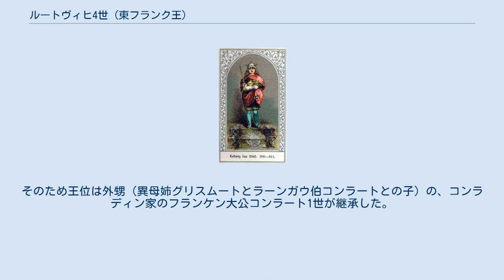ルートヴィヒ4世 (東フランク王)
アルヌルフ_(東フランク王)
ルートヴィヒ4世（Ludwig IV. das Kind, 893年9月または10月 - 911年9月24日）は、カロリング朝東フランク王国最後の王（在位：899年 - 911年）。
幼童王または小児王とも呼ばれる。
 893年、東フランク王アルヌルフとコンラディン家のヘッセンガウ伯ベレンガル(Berengar)の娘オーダ（ウータ）との間の嫡子（3男、末子）としてバイエルンに生まれた。
 899年、6歳で父の死によって王位を継承し、マインツ大司教ハットー、アウクスブルク司教アーダルベロ、コンスタンツ司教ザロモ3世のほか、母の実家コンラディン家のラーンガウ伯コンラート（異母姉の夫でもある）とその弟で後のロートリンゲン公ゲープハルト、父方の親族とされるルイトポルト家のバイエルン辺境伯ルイトポルトが摂政をつとめた。
また、900年にはロタリンギア王の異母兄のツヴェンティボルトなどの相次ぐ死でロタリンギア王をも兼ねた。
 900年以降、騎馬遊牧民マジャル人の侵入に苦しめられたが、摂政団は十分な対応ができず、907年にはバイエルン辺境伯ルイトポルトらがブラチスラヴァ近郊で戦死しパンノニアとオストマルクを奪われた。
また、910年のアウクスブルク近郊での戦いでも大敗し、ロートリンゲン公ゲープハルトが戦死した。
 911年、僅か17歳で死去した。
嗣子がなく、東フランクのカロリング朝は断絶した。
そのため王位は外甥（異母姉グリスムートとラーンガウ伯コンラートとの子）の、コンラディン家のフランケン大公コンラート1世が継承した。